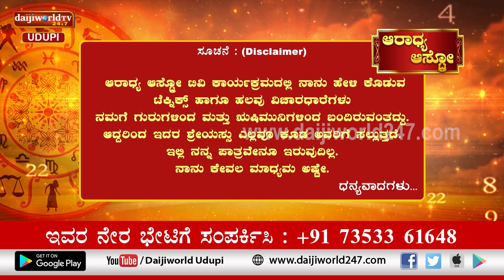Aaradhya Aastro | Shri Vijaya Raj Katapady | 14.09.2022